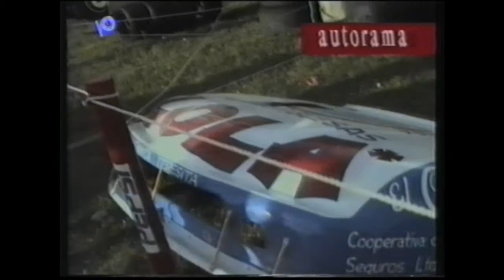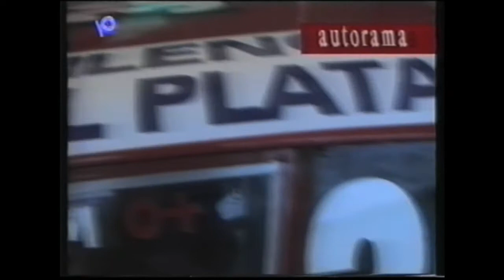Turismo Carretera 1996: 1ra Fecha Santa Teresita (Autorama)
Resumen de la primer fecha de 1996